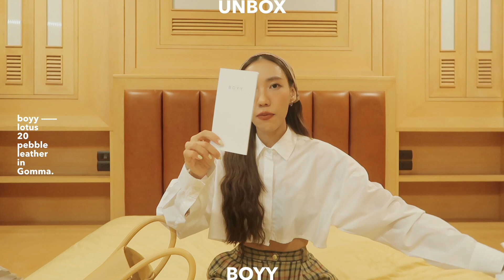UNBOX ♡ Ep.07 กระเป๋า BOYY มาอีกใบแล้วววว l jjjjiinaa55